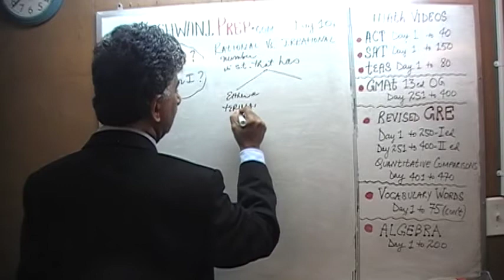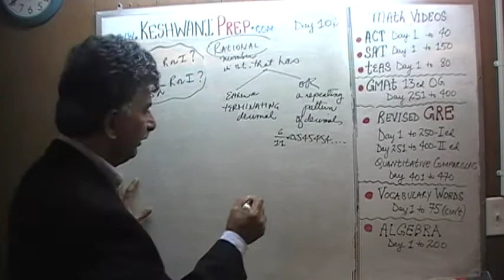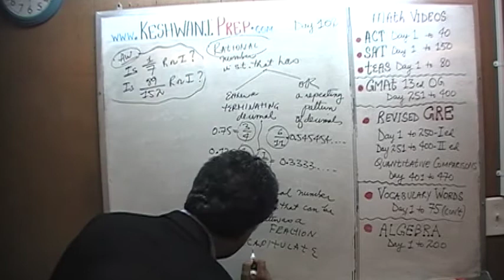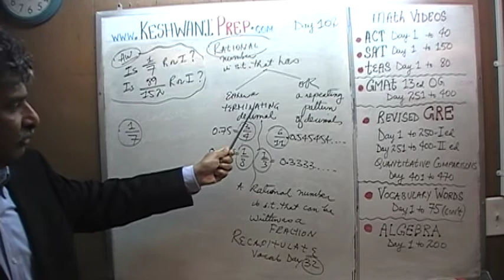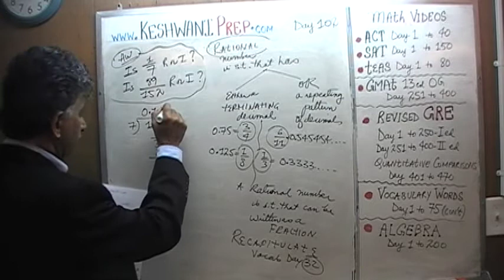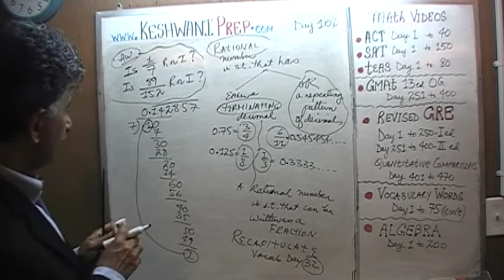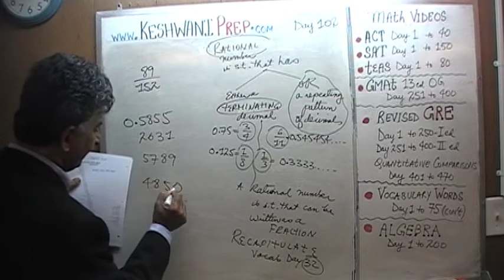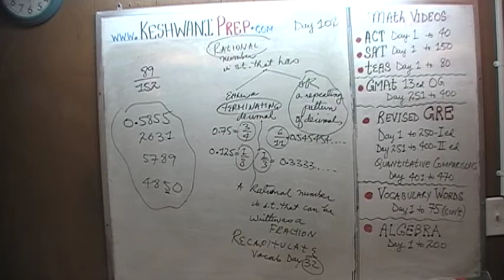Rational vs. Irrational Numbers 2/5, Day 102, Basic Math for GRE, GMAT, TEAS, SAT, ACT Prep Tutor